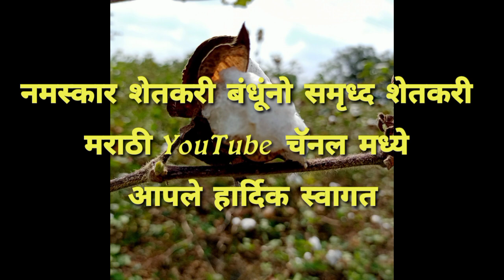कापसाची निर्यात वाढणार| किती लाख गाठींची होणार निर्यात? | बघा संपूर्ण माहिती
यंदा भारतातून किती लाख गाठीची निर्यात होणार  ही माहिती आम्ही या व्हिडिओ मध्ये दर्शवली आहे.

जगातील वस्त्रोद्योग 95 ते 97 टक्के क्षमतेने कार्यरत झाला आहे. त्यामुळे कापसाची मागणी वाढली आहे. नवा कापूस हंगाम ऑक्टोबर 2020 मध्ये सुरू झालय. हा हंगाम सप्टेंबर 2021 मध्ये संपणार आहे.

या व्हिडिओ मध्ये दर्शविलेले भाव व भाव वाढीचा अंदाज हा कॉटन असोसिशन ऑफ इंडिया ने केलेल्या अंदाजानुसार आम्ही हा व्हिडिओ बनवला आहे तरी हा फक्त मिळालेल्या माहितीच्या आधारे आम्ही हा व्हिडिओ बनवला आहे.